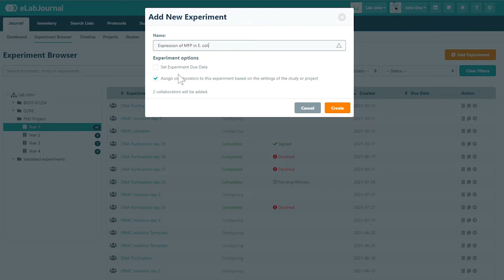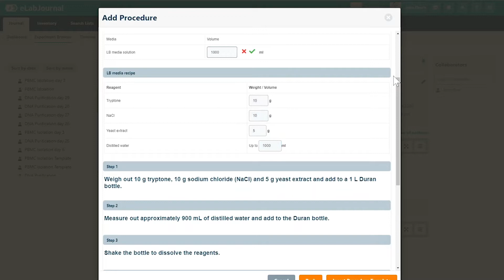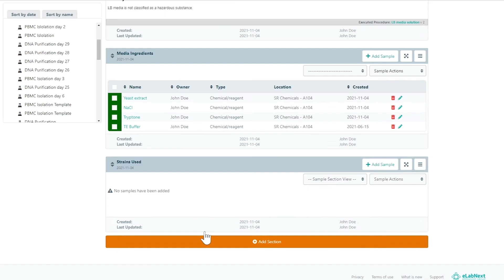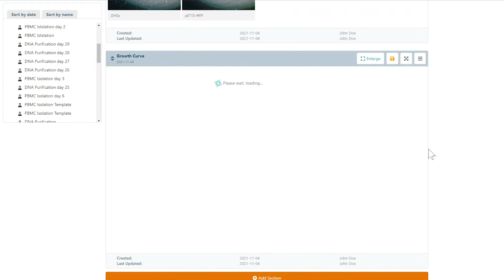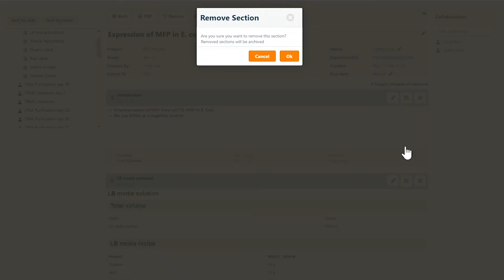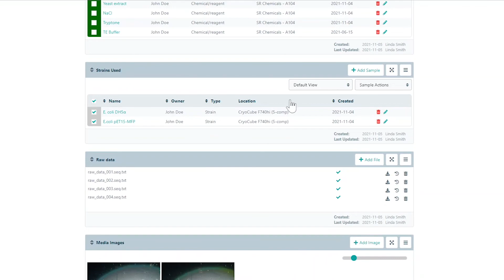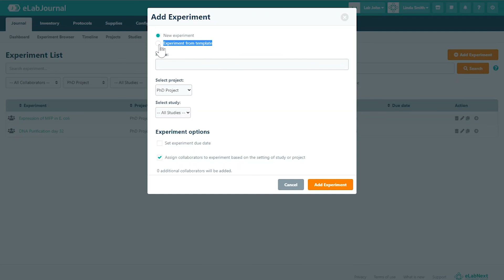#4 Electronic Lab Notebook | eLabNext Tutorial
Discover eLabJournal, our all-in-one ELN. Watch this video to learn how to use eLabJournal to efficiently track data and record lab results in a digital lab.

for more information.

00:00 - Introduction
00:14 - Start/Document an experiment
00:31 - Add an experiment section
00:58 - Create a procedural template
01:38 - Add sections with different types of content
02:11 - Link a file
02:23 - Link, edit, and draw on images
02:56 - Use Microsoft Office web tools in eLabJournal
03:21 - Collaborate with colleagues
03:45 - Check archive for any document changes
04:05 - Use drag & drop to rearrange sections
04:10 - Edit section details
04:21 - Restore, export, log events, etc.
05:05 - Save the experiment as a template
06:00 - Use the saved template
06:24 - Thank you for watching!